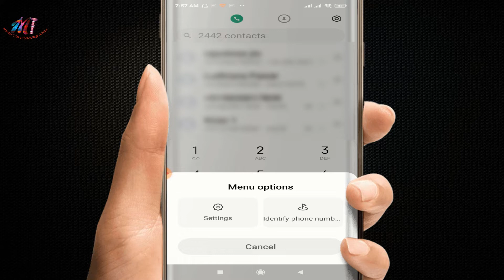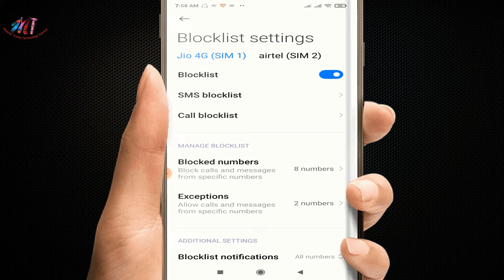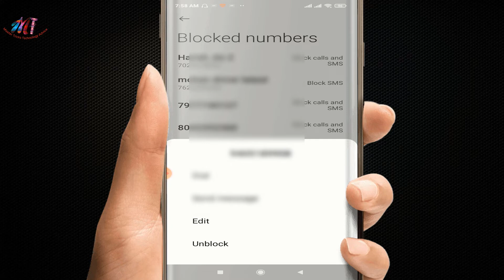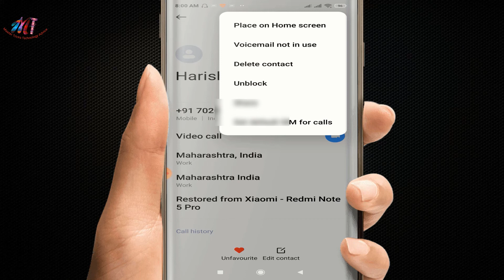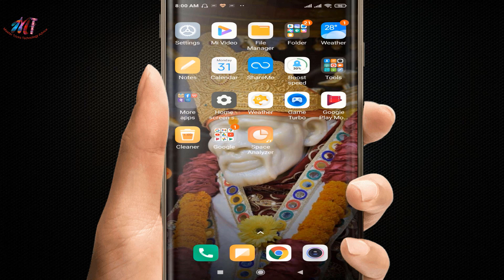Mi Phone Me Block Number Ko Unblock Kaise Kare | How to Unblock Number on Mi Phone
Hello dosto aaj ke video may,may aap ko bataney wala hu Mi Phone Me Block Number Ko Unblock Kaise Kare | How to Unblock Number on Mi Phone.Kafi asaan hai lekin kafi sare logo ko pata nahi hai ,galti se woh apne mi phone me number ko block kar lete hai lekin unhey dubhara usey unblock karna nahi ata hai.Toh yeh video aap ney kiya hu Mi phone pe block number ko unblock karney me help kareyga toh is video ko pura dekhna.
Dosto mi phone me block number ko unblock karne ke do tarike hai aur dono hi tarike behad asaan hai.
Topic Covered:-
block number unblock kaise,
galti se block number unblock kaise kare,
kisi bhi number ko unblock kaise kare,
koi bhi number ko block kaise kare,
how to block number unblock,
how to unblock number,
block number ko unblock kaise kare,
block unblock kaise kare,
mi phone me number unblock kaise kare,
mi phone unblock number,
mi phone me block number ko unblock kaise kare,
how to unblock number on mi phone,
how to unblock a phone number

Join

2)Studio Lights
4)Main Tripod
5)Main Mic
6)other Mic

SCHEDULE